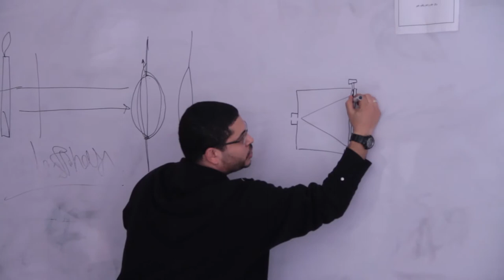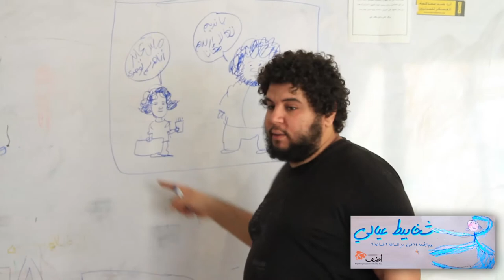برنامج هَرَج ومَرج في "دِكّة أضِف" خلال أجازة منتصف العام - نهاية الأجازة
أجازة منتصف السنة في دكة .. كل يوم نجرّب شيئًا جديدًا

وصلنا لأجازة نص السنة، وهي الوقت المناسب لنكتشف ونجرّب الأشياء والمهارات التي تثير فضولنا خارج المدرسة والجامعة والعمل. لذلك تنظّم أضِف مؤسسة التعبير الرقمي العربي برنامج هرج ومرج لإجازة نصف السنة في مساحة دكة، والذي يمتد في الفترة ما بين 23 يناير ونهاية فبراير في مقر أضِف بالمقطم ويضم ورشات وفعاليات متنوعة تهم مُحبي "أضف دكة" من مختلف الأعمار.

ويتضمن البرنامج ورشات عمل متنوعة في التصوير الفوتوغرافي وقراءة الصور، والشعر العربي، وكتابة السيناريو، والفنون اليدوية، والرقص المعاصر والدبكة الفلسطينية، والدي جي، وتقنيات دروبال، هذا بالإضافة إلى فعاليات مشروع المريخ وسيما دكة وسهرة الخميس.